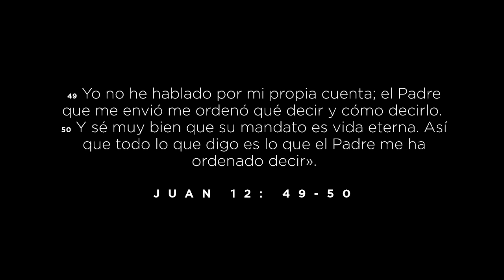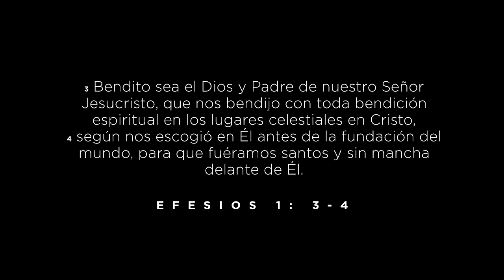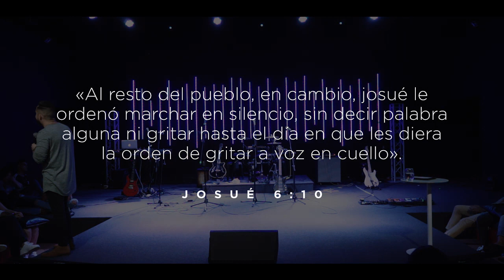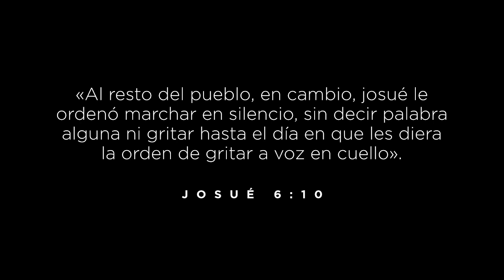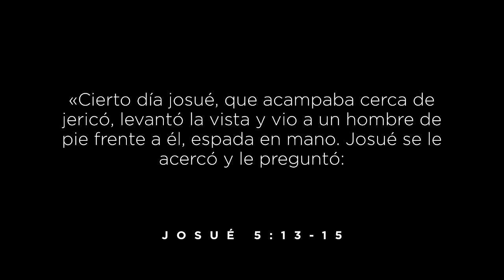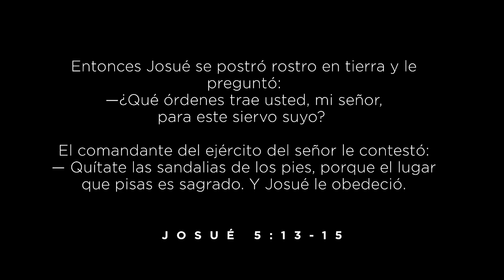Las Palabras de mi Padre - Carlos Fraija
Las palabras del padre tienen el poder de hacer que el cielo invada la tierra y que la buena intención de Dios se manifieste aquí y ahora.